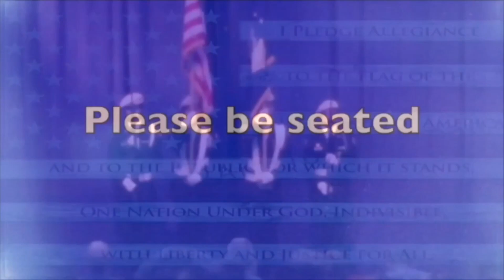FTV 10 10 19